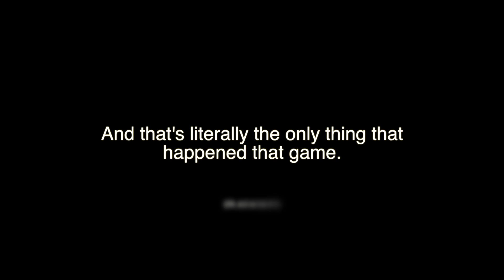Ackbar's Admirals vs Dead Deer - May 1, 2016